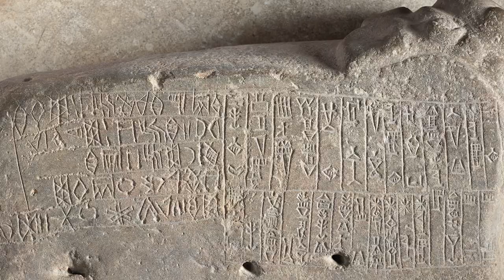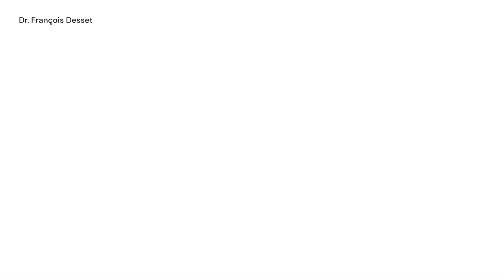Quels sont les supports des inscriptions élamites ? | Décrypter l'élamite (8/12)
Quarante-trois : tel est le nombre d’inscriptions en élamite linéaire connues en 2022. Où les trouve-t-on ? Que racontent-elles ? François Desset, archéologue orientaliste, nous emmène sur les traces des scribes de l’Iran ancien…